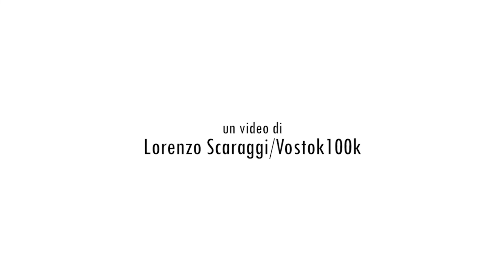Fabio Pozzo parla dell'evento conclusivo del primo anno (2018) del Festival "Mare d'Inchiostro".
Il mare, con il fascino delle sue storie, la passione dei protagonisti, le parole degli scrittori è stato al centro del festival "Mare d'inchiostro".
In attesa di domenica 30 settembre 2018, serata conclusiva del primo anno di attività del Festival "Mare d'Inchiostro", abbiamo avuto ospiti straordinari: Hugo Vau, l'uomo che ha cavalcato Big Mama, un'onda di 35 metri, probabilmente una delle più onde che un surfista sia riuscito a domare, Alex Bellini, esploratore che ha attraversato il Pacifico e l'Atlantico a remi, Alessandro De Rose, tuffatore da grandi altezze, unico italiano nel circuito Red Bull Cliff Diving World Series.
Ce ne ha parlato Fabio Pozzo, giornalista de "La stampa", ideatore e organizzatore del festival insieme a Nicolò Carnimeo.
Video di Lorenzo Scaraggi (@Vostok100k ).